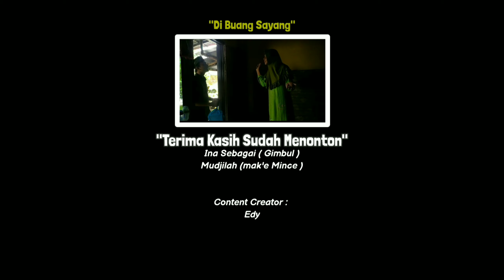Komedi kelinci episode 3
hallo teman-temanku semua dimanapun kalian berada... pada hari ini gimbul kediri upload film komedi lagi ya... masih tetap colleb bareng the gambliez dan special ramadhan kali ini kita akan melihat kelucuan teman-teman semua.
sebelumnya kami minta maaf ya teman-teman kalau diadegan video tersebut banyak yang masih makan dan merokok dikarenakan video tersebut dibuat sebelum puasa ramadhan...
dan untuk hari ini kami teman-teman the gambliez dan gimbul kediri tetap menjalankan puasa ramadhan...
tetap saksikan karya kami ya teman-teman jangan lupa like, share dan subscribe channel gimbul kediri agar kami terus bisa berkarya dan memberikan informasi seputar makanan dan cara merawat kelinci dengan baik.
terima kasih... Assallamuallaikum wr. wb